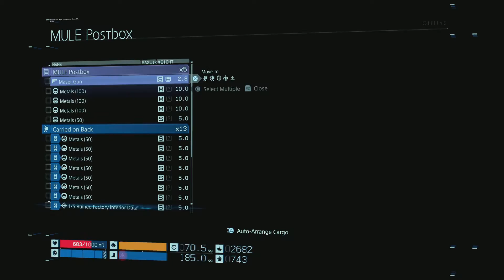DEATH STRANDING DIRECTOR'S CUT - Barefoot and Death Stranded - Part 4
Includes

Orders for Sam: 77, 12, 78
Distribution Center West Companion Cube
Luden's Fan brought online

Pretty sure this is the only time I use a vehicle.

Doing a play through without footwear. Can't lose your boots until the chiral printer retrieval from MULEs for Distro West. First couple of vids, he's wearing boots.